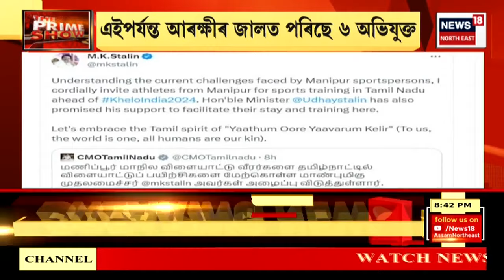THE PRIME SHOW : মিলন-লাচিতৰ ভাইৰেল অডিঅ'ৰ পাৰ্শ্বক্ৰিয়া | Milan Lachit Viral Audio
THE PRIME SHOW |  Diphu আৰক্ষীৰ জিম্মাত নিলম্বিত নেতা Lachit Gogoi
0:00 Intro
পুৱাই নাক কান কটা গল অসম আৰক্ষীৰ